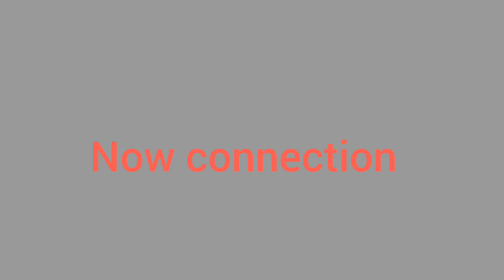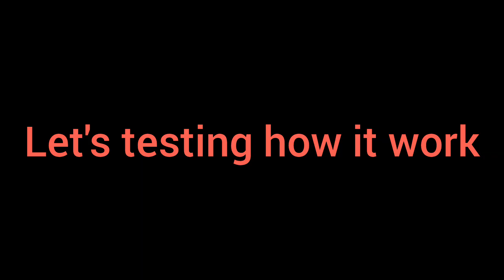Series testing lamp kaise banaye 🪛electrical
use 100 watt bulb 💡 for better results
this series testing lamp helpful for us to check electricity ⚡

warning ⚠️
do not play with electricity
use the lamp very carefully.